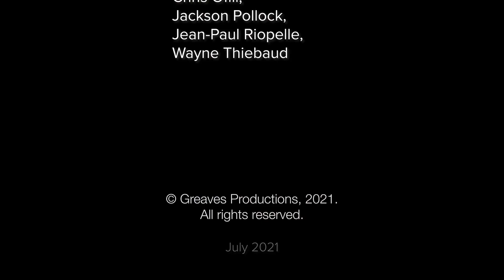Acquavella Galleries New York | Around Color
Acquavella Galleries New York is currently having a group exhibition "Around Color," featuring contemporary art ranging from mid-century to present by Jackson Pollock, David Hockney, Wayne Thibaud, Damian Loeb, to name a few. The family-owned, 100-year-old gallery, with its museum-quality artworks, is located in a beautiful French neoclassical townhouse between Madison and Fifth Avenue on the Upper East Side in Manhattan. The exhibition is on view through September 10, 2021.

🎶 credit Moonscape, "Must," Public Jewelry album, FMA